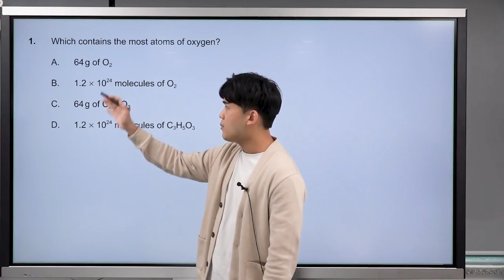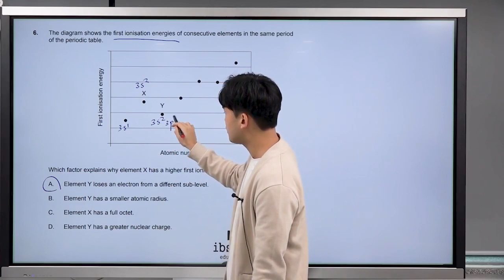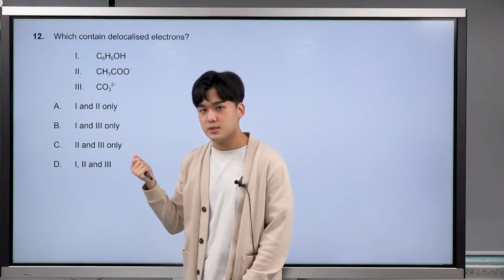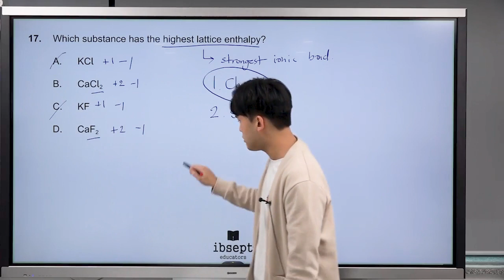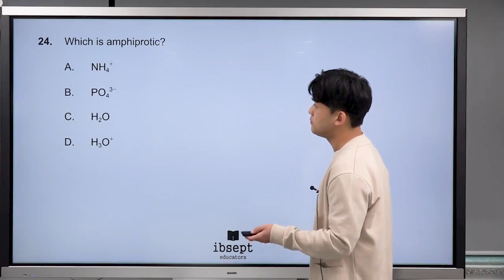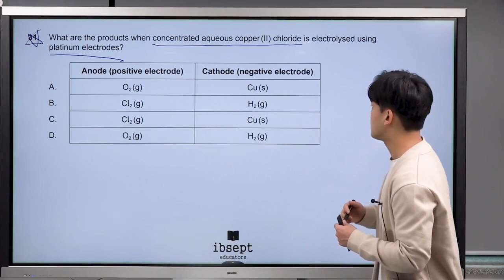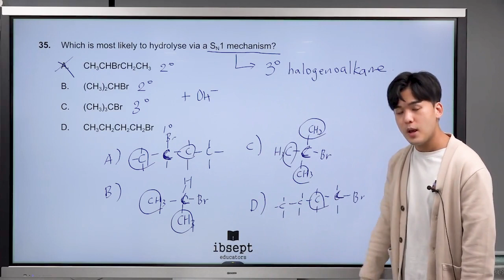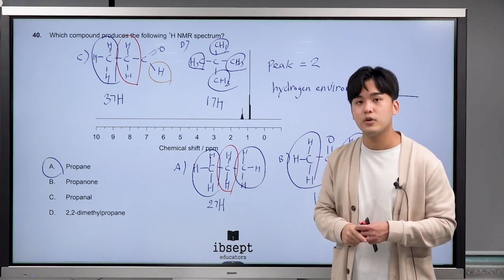IB Chemistry HL 2021 Paper 1 Time Zone 1 문제풀이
아이비셉트 장준우 대표강사님의 샘플 강의입니다.
실제 2021 Paper 1 문제 풀이 영상입니다.
자세한 정보는 을 참조해 주세요!